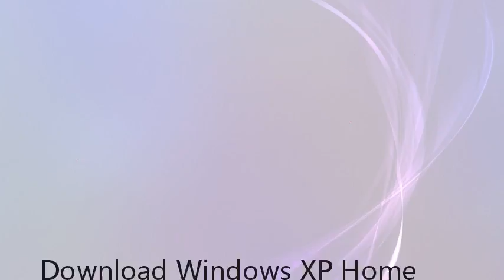Download Windows XP Home Edition Security Guide: How to perform a clean and secure install PDF